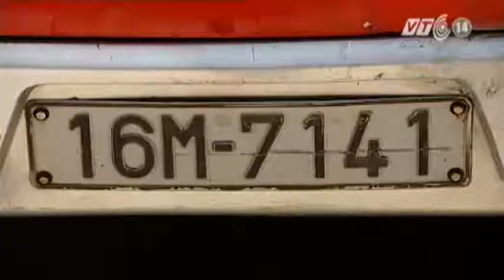VTC14_Hải Phòng: Doanh nghiệp phản đối đóng cửa bến xe Tam Bạc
(Truyền hình VTC14) - Hàng chục doanh nghiệp vận tải hành khách phản đối gay gắt quyết định đóng cửa bến xe Tam Bạc (Hải Phòng) từ ngày 31/5.